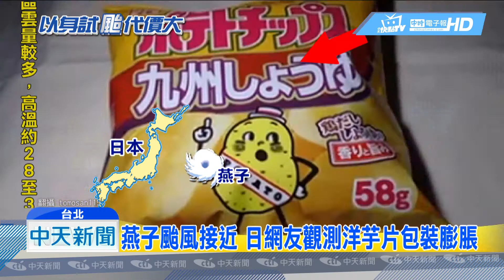20180911中天新聞 日網友用零食觀測颱風 越接近包裝越脹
山竹颱風來勢洶洶，週末恐怕就會影響台灣，甚至不排除變成秋颱，專家表示，秋颱因為和東北季風，形成共伴效應，會造成北部大雨，需要要嚴正以待，不過對於颱風，日本網友倒是做了個有趣的實驗，平常解饞吃的洋芋片，原來還有另一個功能，可以用來觀測颱風，到底怎麼一回事，來看我們的報導。